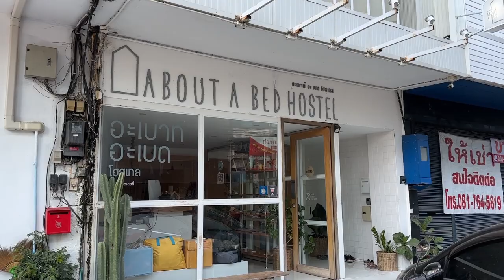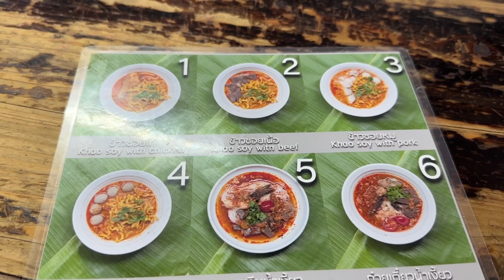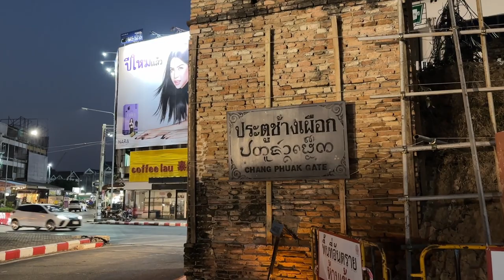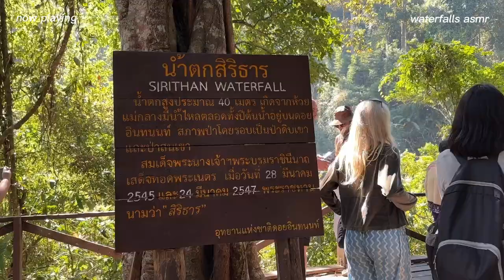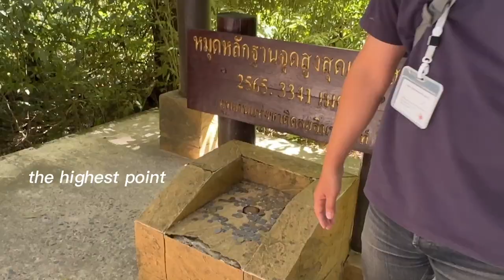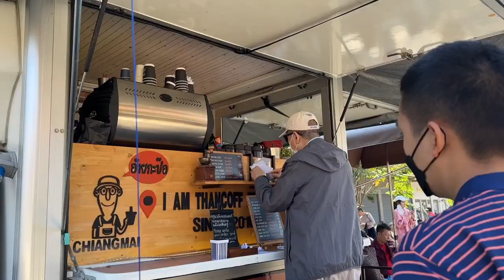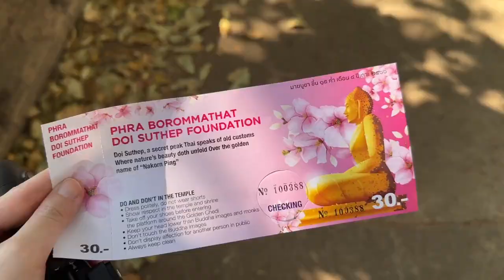✈️ my first solo trip!! | chiang mai vlog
one thing off my bucket list🥺 so so happy that i finally got to travel solo and it was such a great experience!! where to next?